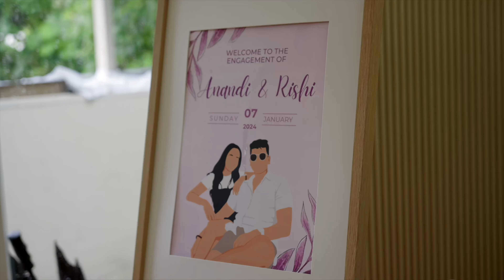A Surprise Proposal You Won't Forget: Rishi & Anandi's Story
Even with pouring rain Rishi did not give up on his goal of putting a ring on it. The day was filled with surprise games, Bollywood dances, and a whole lot of good vibes!